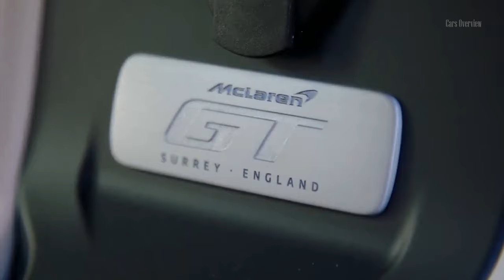New 2020 McLaren GT Burnished Copper Introduce - HD